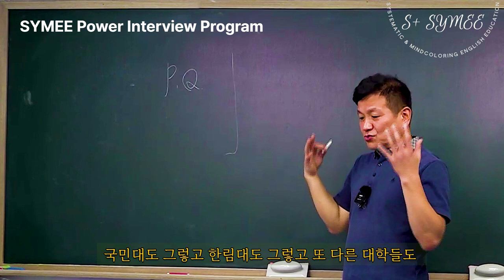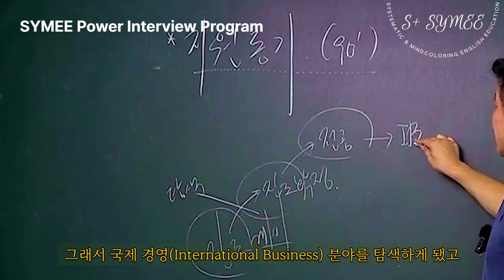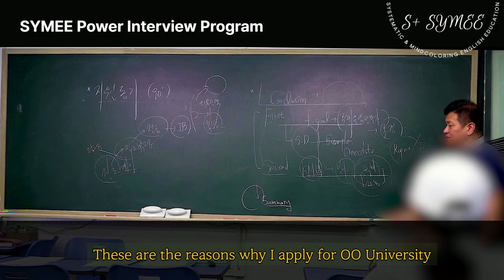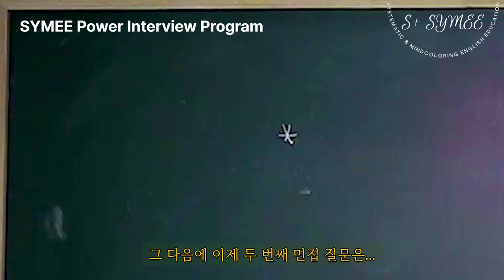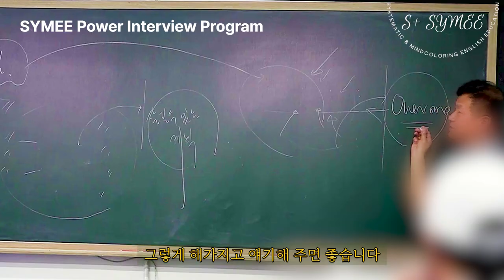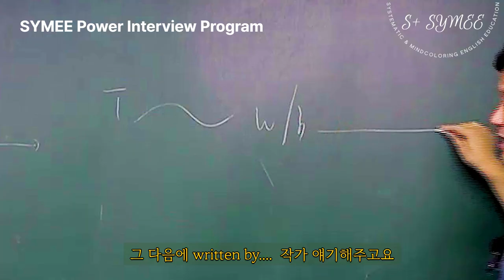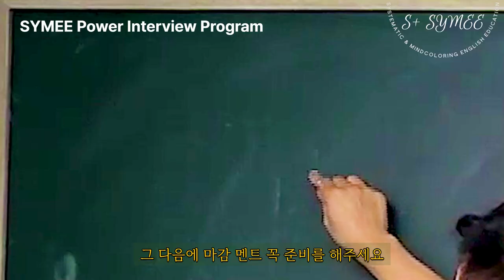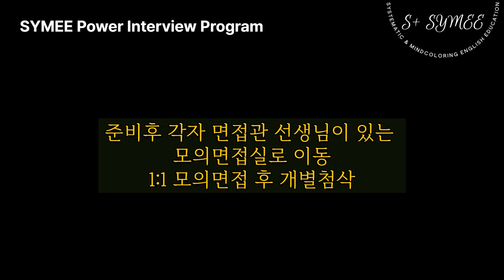영어특기자 및 해외고졸수시 한국대학 면접 현장특강 - PQ를 공략하라!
이 비디오에서는 영어특기자 및 해외고졸수시 한국대학 면접에서 우수한 성적을 거두기 위한 효과적인 준비 전략을 소개하고 있습니다. 개인 질문(PQ)과 학술 질문(AQ)에 초점을 맞추어, 대학이 PQ를 강조하든 AQ를 우선시하든, 준비는 자신감과 성공으로 가는 열쇠입니다. 우리는 구체적으로 한국과 국제 대학(예: 국민대학교, 한림대학교)을 예로 들어, 특정 과정과 대학을 선택한 동기를 어떻게 효과적으로 표현할 수 있는지에 대한 심층적인 통찰을 제공합니다.

먼저, 대학이 명시적으로 요구하지 않더라도 PQ 준비의 중요성을 강조하며, 면접관이 "이 대학에 지원한 이유는 무엇입니까?"와 같은 개인적 질문을 던질 수 있는 상황을 소개합니다. 다음으로, AQ 프롬프트에 효과적으로 응답하는 방법을 논의하며, 일부 대학에서 사용하는 두 가지 질문 접근법을 소개합니다. 이는 응답자가 질문 형식에 따라 한국어 또는 영어로 답변해야 할 수도 있습니다.

더 나아가, 지원동기, 장점, 단점, 롤 모델, 인상 깊은 책이나 영화 등 일반적인 PQ에 대해 설명하며, 학업 및 경력 목표 주변에 설득력 있는 이야기를 만드는 전략을 제공합니다. 예를 들어, 국제 무역 전문가가 되고자 하는 경우, 개인적 일화 또는 논리적 추론을 사용하여 열정과 적합성을 보여주는 방법을 안내합니다.

또한, 자신의 장점을 어떻게 활용하고 단점을 어떻게 극복할지에 대해 표현하는 것의 필요성을 강조하며, 이러한 기술이 대학 자원과 커뮤니티 참여를 통해 어떻게 향상될 수 있는지 시나리오를 제시합니다. 롤 모델과 영향력 있는 책이나 영화도 논의하면서, 이를 학문적 추구와 어떻게 연계할 수 있는지 조언합니다.

 ( 이화여대 국제학부 / 국민대 영어특기자 / 한동대 수시 / 한림대 영어능력 우수자 / 솔브릿지 국제경영 / 그외 해외고졸 수시면접 대상 )

마지막으로, 면접관에게 긍정적인 인상을 남기기 위해 준비된 마감 발언의 중요성을 강조하며, 준비된 마음가짐으로 면접을 마무리하는 방법을 강조합니다.

이 비디오를 통해, 계획된 질문과 즉흥적인 질문을 자신 있고 체계적으로 대응할 수 있는 강력한 틀을 갖추게 될 것입니다. 대학 면접의 불안을 자격 및 열정을 보여주는 기회로 변환할 준비가 되셨나요? 지금 우리와 함께 면접 준비를 시작하세요.